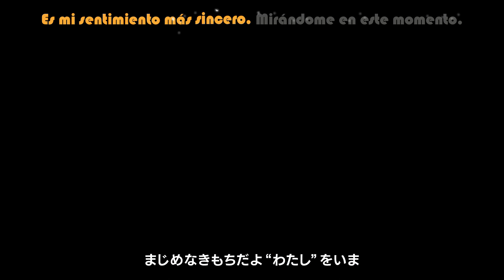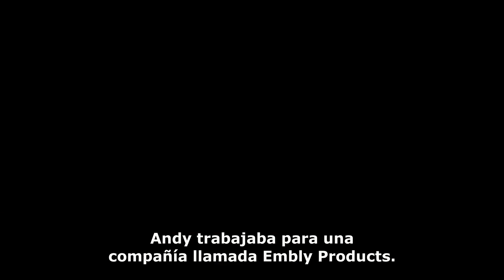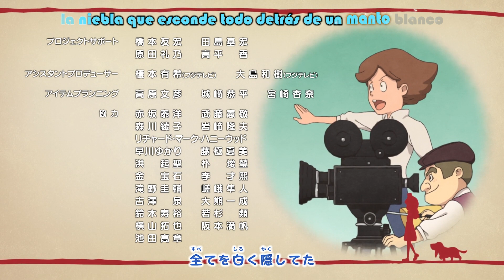Layton Mystery Detective Agency 03 (HD 1080p) - Sub Español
Capítulo resubido en HD con diversas correcciones en los subtítulos y nuevos karaokes.

Únete a nuestro Discord del Profesor Layton, donde podrás comentar con nosotros todos los capítulos y conocer a mucha más gente fan de la saga del profesor Layton

Layton Mystery Tanteisha: Katri no Nazotoki File Sub Español